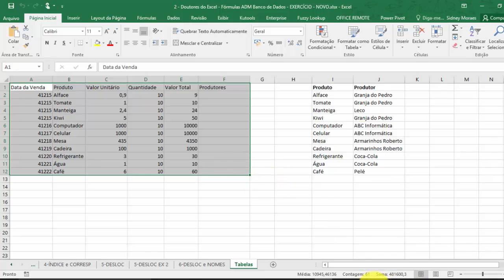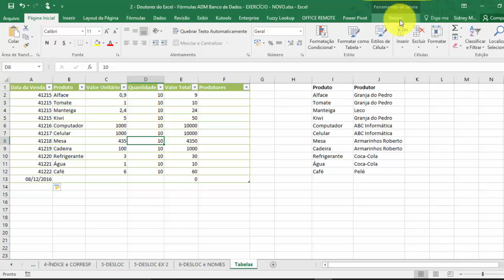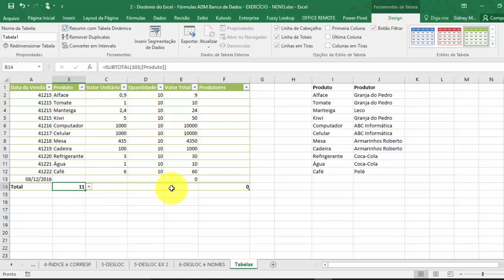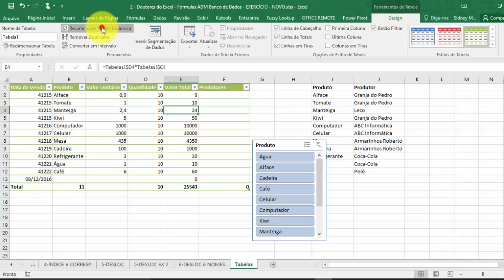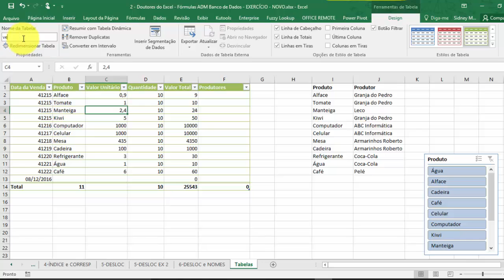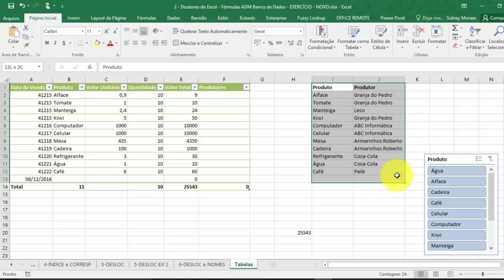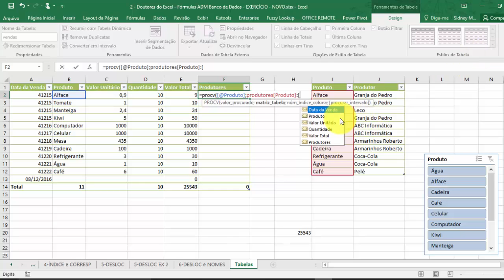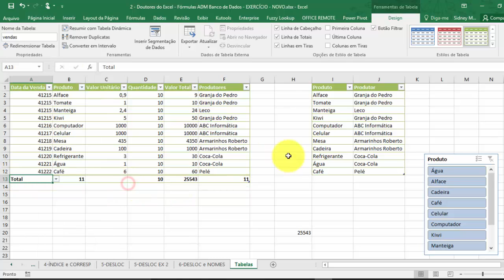Trabalhando com Tabelas no Excel | Doutores do Excel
Aprenda a trabalhar com as tabelas do Excel de maneira fácil!
Descubra o poder de usar o recurso de Tabelas no Excel.